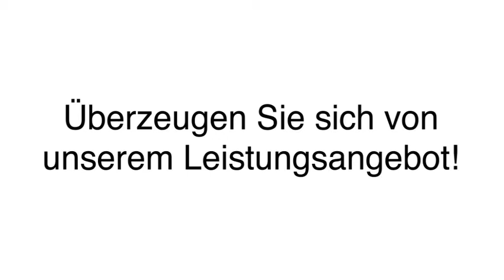Tankentsorgung Tankwartung in Grünberg, Hessen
Tankreinigung Klaukien - Herbert Klaukien in Grünberg, Hessen ist Ihre erste Wahl, wenn Sie nach Tankentsorgung oder Tankwartung suchen. Für mehr Informationen erreichen Sie uns unter der Telefonnummer (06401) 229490 . Besuchen Sie uns auch unter der oben genannten Webadresse!